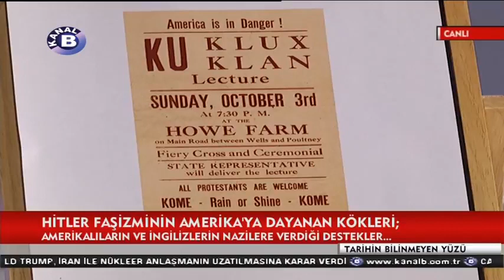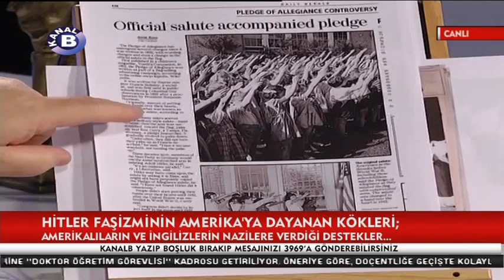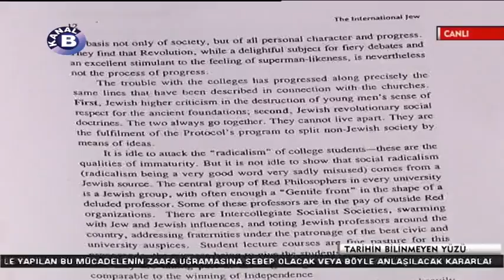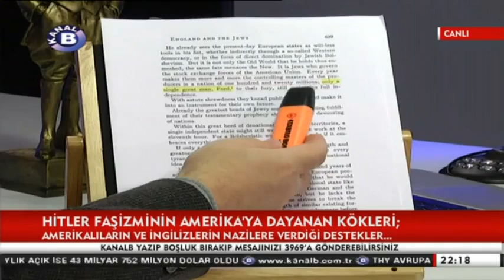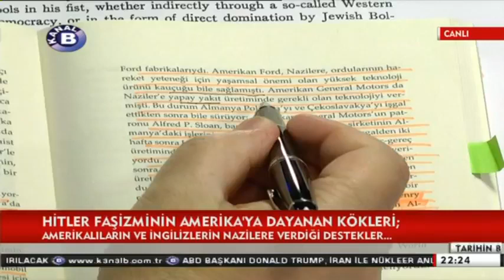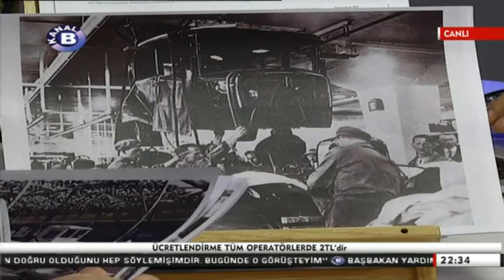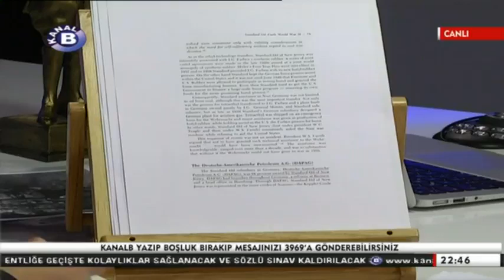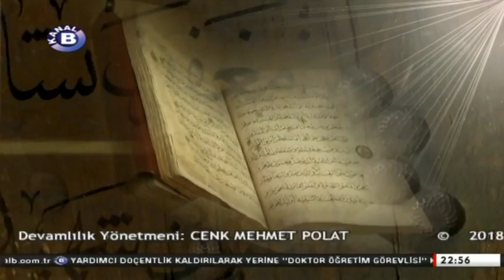13 01 2018 HİTLER FAŞİZMİNİN AMERİKA'YA DAYANAN KÖKLERİ